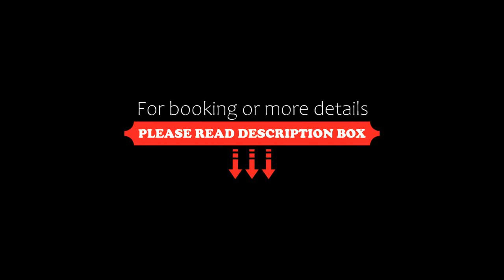A Stylish Apt Right Next to Southern Cross Station, Melbourne, Australia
About Property:
Boasting air-conditioned accommodation with a patio, A Stylish Apt Right Next to Southern Cross Station is situated in Melbourne. It is set 1.2 km from Melbourne City Conference Centre and features a lift. The property is 300 metres from the city centre and 1.2 km from Crown Casino Melbourne.

The apartment has 1 bedroom, a TV and a fully equipped kitchen that provides guests with a dishwasher, an oven, a washing machine, a fridge and a...
Property Type: Hotel
Address: 250 Spencer Street, 3000 Melbourne, Australia
Searching For
1. A Stylish Apt Right Next to Southern Cross Station - Melbourne - Australia
2. A Stylish Apt Right Next to Southern Cross Station - Melbourne - Australia Address
3. A Stylish Apt Right Next to Southern Cross Station - Melbourne - Australia Rooms
4. A Stylish Apt Right Next to Southern Cross Station - Melbourne - Australia Amenities
5. A Stylish Apt Right Next to Southern Cross Station - Melbourne - Australia Offers and Deals
Audio Credit:
Track Title: Blank Slate
Artist: VYEN